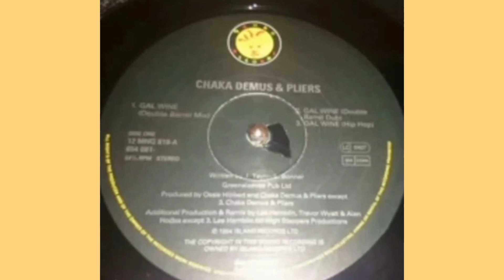Chaka Demus & Pliers ~ Gal Wine